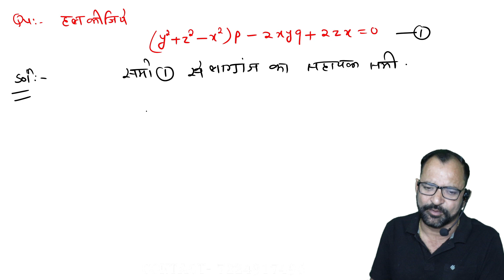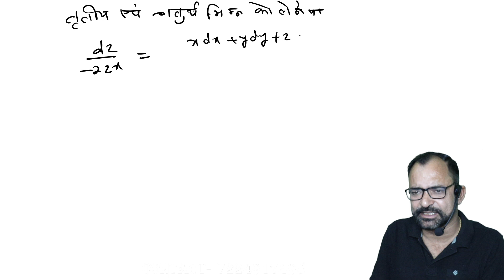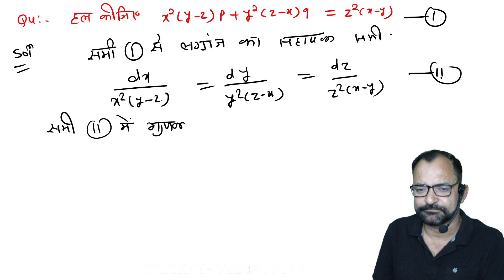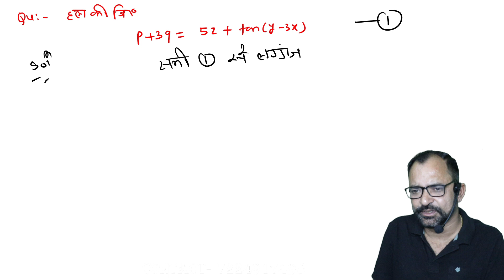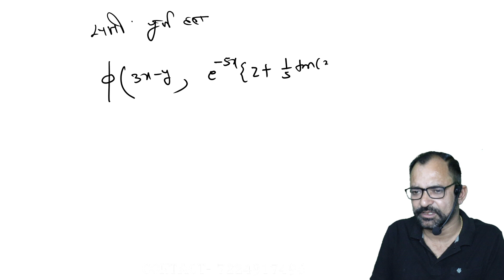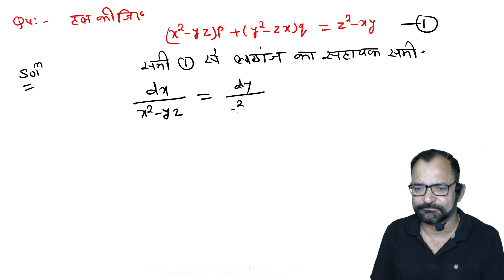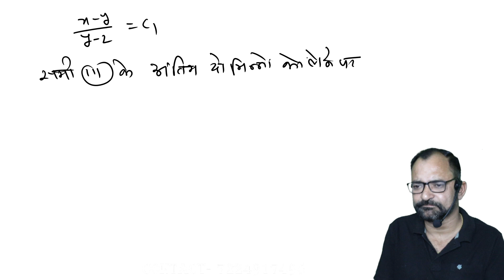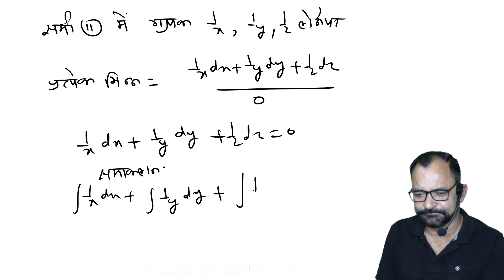Lagrange's Linear Equations \ Form of Pp + Qq = R \ Lagrange's Solution \ Hindi \ L-5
Lagrange's Linear Partial Differential Equations \ Lagrange's Solution | Form of Pp + Qq = R \ Hindi \ L-5 \ Good morning to all Student This Video Lecture presented By B.M.GENESIS.It is Useful to all students of Bsc , BCA , Msc in India as well as other countries of world . B.M. GENESIS is an Educational Institute, providing educational assistance for the students from B.Sc(Maths), BCA (Maths) Msc We aim to provide digital education at our Youtube Channel for free, we not only teach but also guide and shape the young minds in the correct direction for their future. We make our lectures interactive by doing live sessions so that we can answer most of the questions from students and also they can get the experience of real-time learning. \Partial differential equation bsc 2nd year \ Lgrange's differential equation